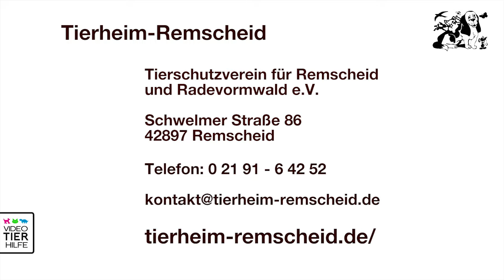NOTFELLCHEN HONEY & HARLEY – DRINGEND TEILEN & LIKEN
Katerchen Harley und seine Mutter Honey suchen gemeinsam ein neues Zuhause, wo sie sich wohlfühlen können. Beide sind Träger des Parvovirus, daher ist EURE Mithilfe umso wichtiger! Bitte TEILT und LIKED Honey und Harleys Video, damit die beiden Süßen schnell ihr Glück finden.
Mehr Informaitonen zu den beiden bekommst DU oder direkt beim Tierheim Remscheid und Radevormwald.

Die Video Tierhilfe fördert den Tierschutz durch Aufklärungsarbeit in digitalen Medien und auf Veranstaltungen. Sie unterstützt des Weiteren unentgeltlich Tierschutzorganisationen in ihrer Öffentlichkeitsarbeit.

Zu diesem Zweck produziert die Video Tierhilfe redaktionelle Tierschutzbeiträge in Bewegtbild und verbreitet diese medial.